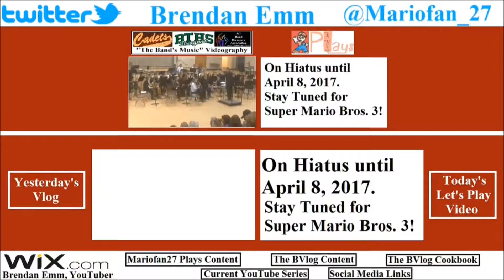Goodbye Lola ● Day 642—March 13, 2017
We will miss you along with your siblings.

♪ • “The Great Escape” (Spring Concert) performed by the 2014-15 BTHS Concert Band
♪ • “The Lost Lady Found” (Spring Concert) performed by the 2015-16 WHS Concert Band

Other Links:

Today's LP~ On Hiatus Until April 8, 2017.